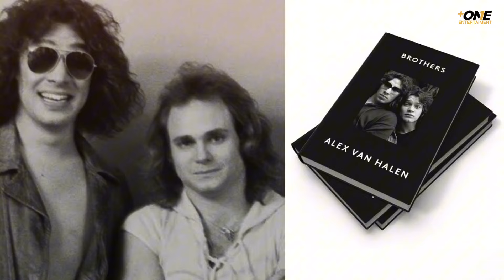Michael Anthony Discusses Alex Van Halen’s New Book and Auctioning Off Gear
Despite the apparent end of VAN HALEN as a performing band, Anthony is looking forward to reading "Brothers." He believes the book will provide insights into Alex and Eddie's relationship, especially their early years growing up and moving to the United States. The book will feature never-before-seen photos from Alex's private collection and will also be available as a 720-minute audiobook and an eBook.